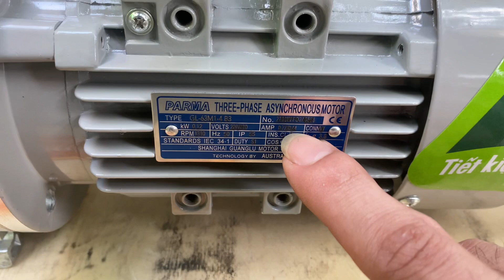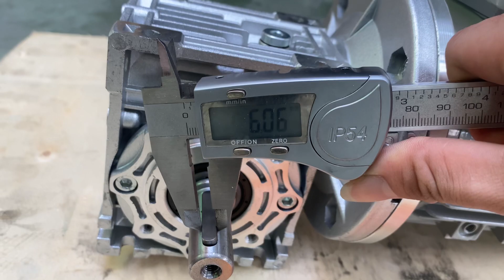Động cơ giảm tốc NMRV 0.12kw (120w), trục ra vuông góc, điện 3 pha 380v, 0968140191 MINHMOTOR 2023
* Địa chỉ mua Động cơ giảm tốc NMRV 0.12kw (120w), trục ra vuông góc, điện 3 pha 380v
Miền Nam:  Sài Gòn - Công ty TNHH MINHMOTOR
- Xưởng 1: 163 quốc lộ 1A, phường Bình Hưng Hoà, Bình Tân, TP HCM
- Xưởng 2: 4/16, đường số 1, Bình Hưng Hòa, Bình Tân, TP HCM
Miền Bắc: